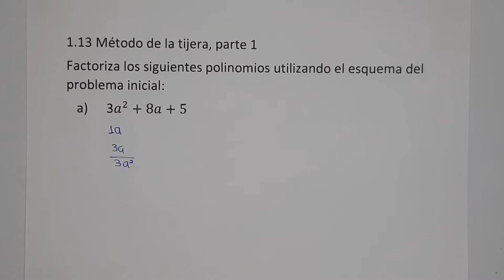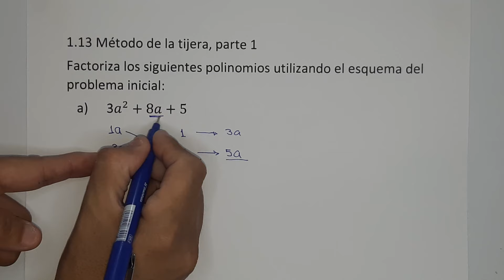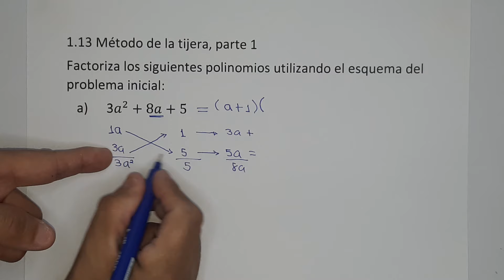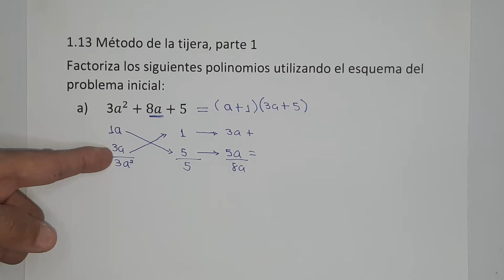1.13 Método de la Tijera, parte 1 literal a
unidad 2